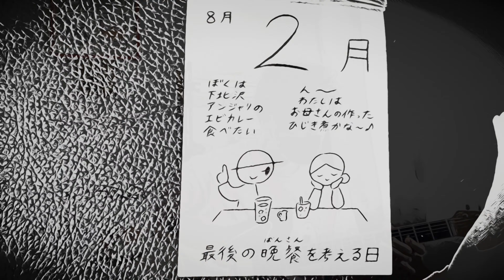8.2｜最後の晩餐を考える日｜ぶん25.8g文鳥ギター382日目｜1246時間#こーじゅんチャレンジ